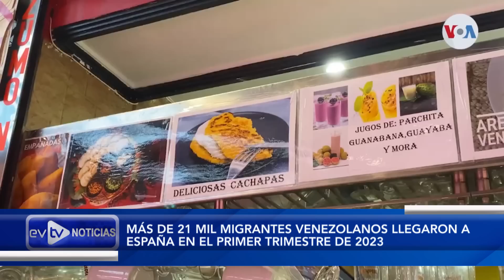DURO GOLPE AL TREN DE ARAGUA | NoticiasEVTV | 05/23/2023 2/5